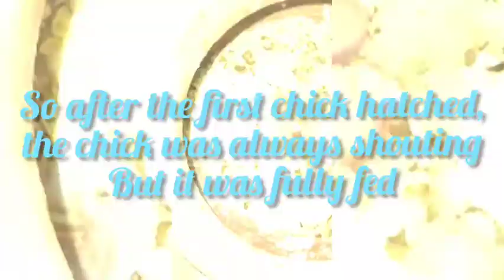Guys something bad happened 😢 / CUTIE NAVYA